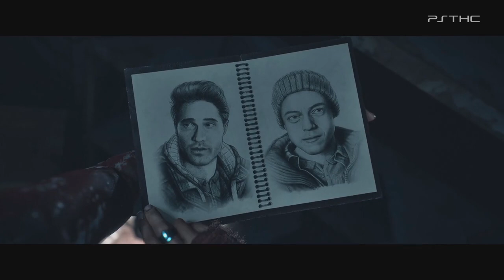Until Dawn - It’s Shining Trophy Guide | Trophée Sixième sens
Vidéo d'aide pour :
Trophée : Sixième sens - Vous avez trouvé tous les objets avec lesquels on peut interagir à Blackwood Mountain.
Trophy : It’s Shining - Find all the new interactables across Blackwood Mountain